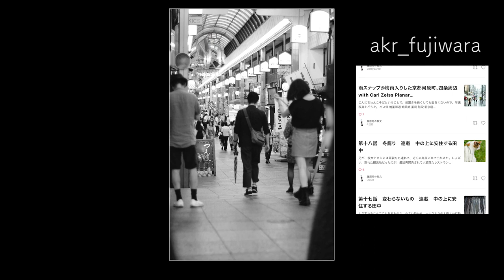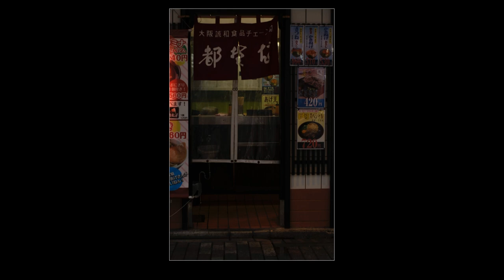Carl Zeiss Planar T* 50mm f1.4 AEJ Yashica Contax / ヤシカコンタックス プラナー 14/50 AEJ 京セラツァイス オールドレンズ カールツァイス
ヤシコンのプラナー50ミリ、1.4開放のレビュー的な感じになっていますが、本格的なレビューはまたします。今回は所感というかFirst Impressionというか、そんな感じでお願いします。
Noteにもこの日のスナップの記事が上がっております。リンクはこちら ——見てくださるとありがたい。
　クオリティーとしては本当に現代レンズ渡り合えるものです。このくらいまでくると良し悪しではなく、好き嫌いになりますが、値段は結構安いです。ミラーレスでオールドマニュアルが使いやすくなっている昨今でもあり、コスパも最強です。
　これから先、玉数は限られていますし、ミラーレスの普及もあり、もしかしたら価格は下がりにくいか、もしかしたら上がるまであるかもしれません。迷ってる人は今買っておくのもありかもしれませんというステマみたいなステマではないやつでした〜。